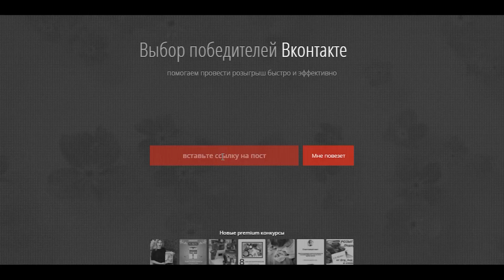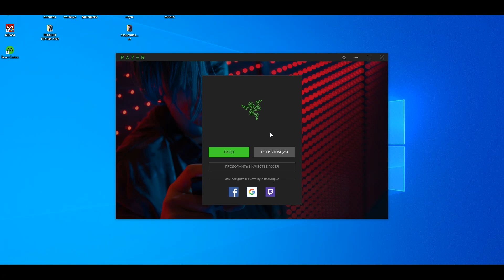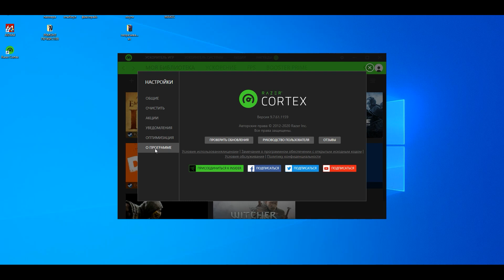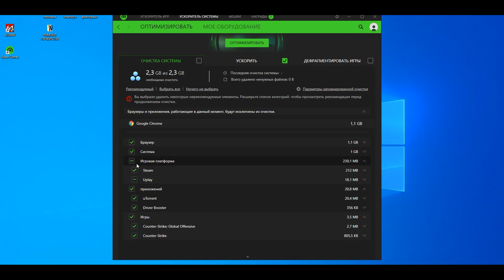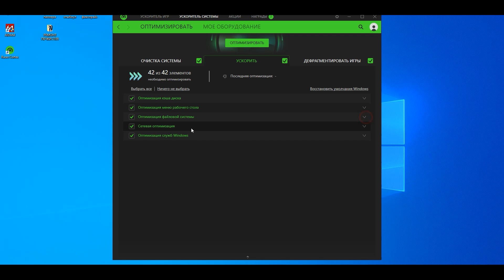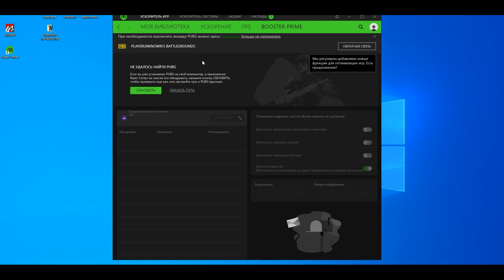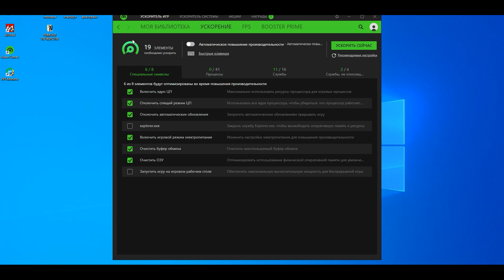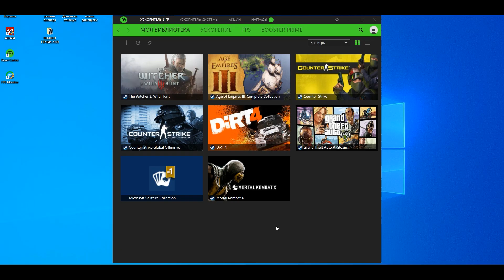Если совсем не шаришь! Еще способ повысить FPS + Результаты розыгрыша.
Еще один способ повысить FPS в играх с помощью программы автоматической оптимизации, разбираемся что такое game booster, как им пользоваться и дает ли это результат!
Делаем подробный обзор программы Razer Cortex (тест программы)

+ Результаты розыгрыша из предыдущего видео.

Тайм коды:
Результаты розыгрыша 0:17
Подробная информация о программе для повышения FPS  1:33
Непосредственное тестирование программы 9:40